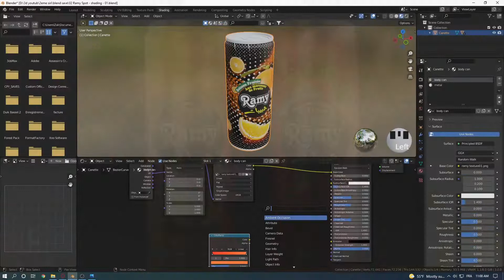السلسلة المتقدمة | blender ببرنامج CGI صناعة الومضات الإشهارية بتقنية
(les spots publicitaires )
هذه السلسلة ستقوم بتغطية كافة مراحل صناعة الومضات الإشهارية المتعلقة بالمنتوجات
3D من البدابة إلى النهاية مرورا بجميع مراحل تحضير وصناعة مشروع
Modeling - Shading - Scene setup - Animation - Simulation - Rendering